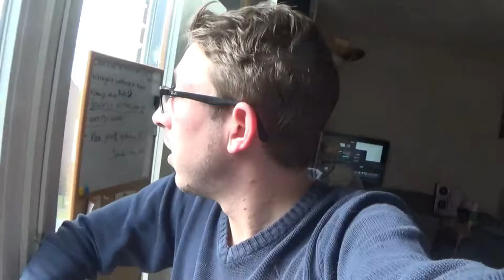DIT IS NOG WENNEN - DAGEN VAN PATJE VLOG #1449